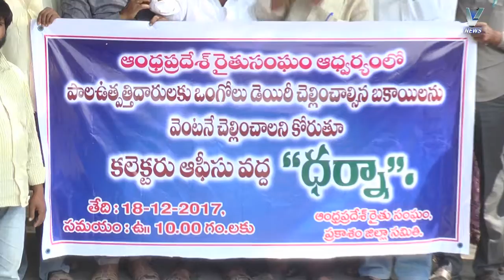19.12.2017 V NEWS 2.PM.2